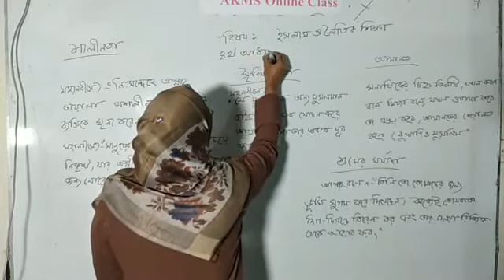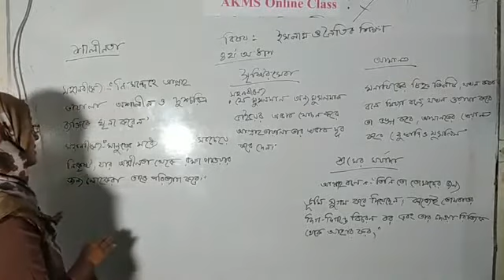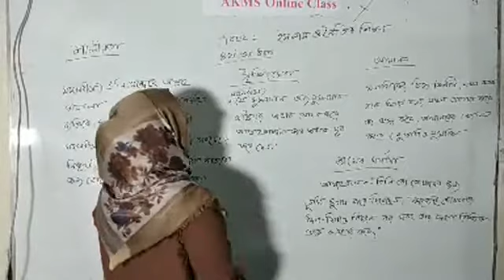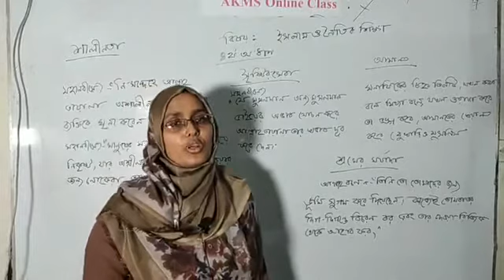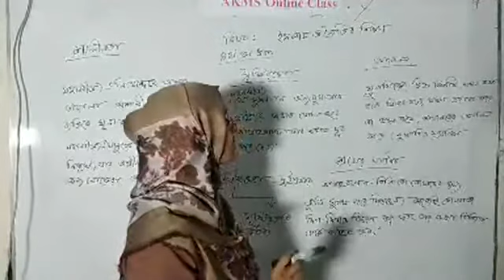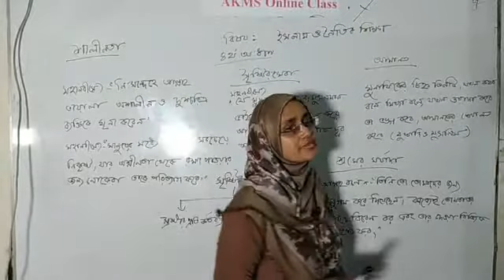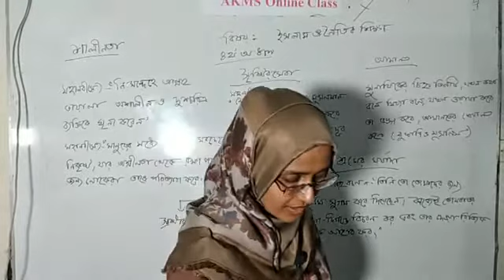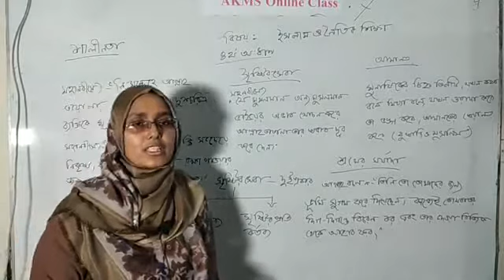Class : 7, Sub : Islam (Religion) by Farjana Nargis Madam